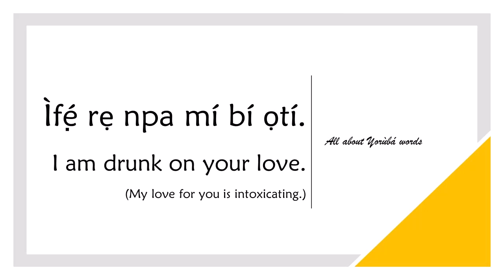How to say LOVE in YORUBA